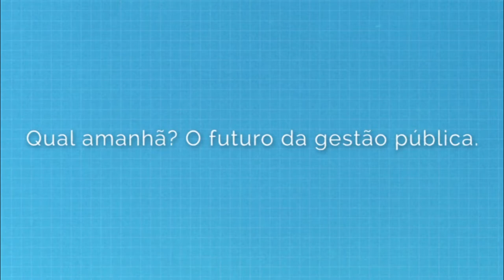Qual amanhã ? O futuro da gestão pública.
Palestra Magna de Abertura do 3° Congresso sobre Gestão de Pessoas do Setor Público Paulista.
Centro de Convenções Rebouças - Data: 18/11/2014, às 11h00 - Sala principal.
Palestrante convidado: Masuki Borges - Âncora: Cláudio Cintrão Forghieri

A palestra busca trazer uma reflexão sobre os rumos da sociedade e como isto afeta o processo de gestão das organizações, especialmente as públicas.
Toda mudança altera significativamente a relação cidadão – Administração Pública. Demanda uma nova postura dos gestores, novas competências, novos valores. Assim, a palestra pretende discutir este mundo e o amanhã. O nosso futuro. Qual futuro nos aguarda? Quais desafios teremos de enfrentar e como se preparar para este futuro?